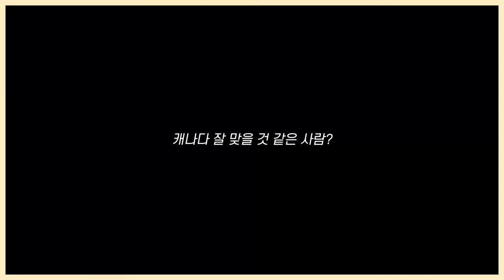캐나다 워홀 힘든점이요..?